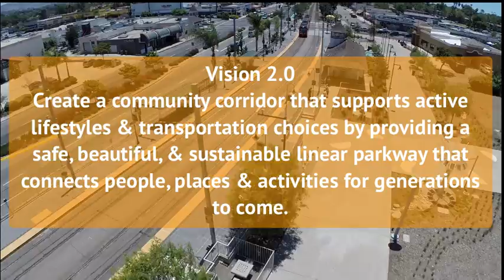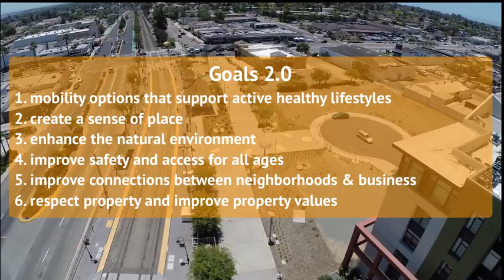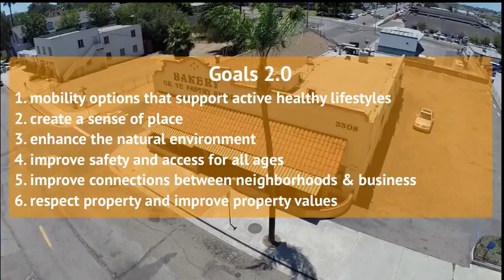Connect Lemon Grove Drone Section A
A community based planning process to Connect Lemon Grove and create a 3 mile long parkway connecting neighborhoods, providing recreational opportunities and improving quality of life. Drone flight/video